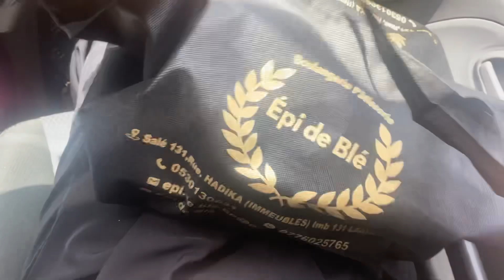Birthday vlog🎊:فاجأت غيثة عيد ميلادها وسط festival😍مكاين غي النشاط😂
Thank you for leaving a comment about anything , i always reply ,so please  don’t be shy ☺️